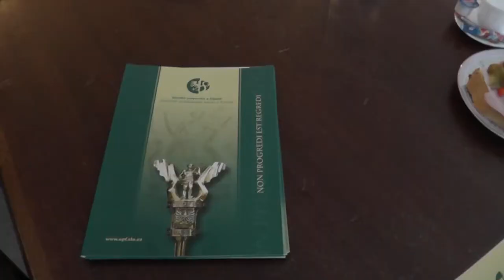OPFTV - Vyhlášení výsledků soutěží, pro studenty středních škol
První reportáž OPFTV je na světě ! Podívejte se, jak probíhalo předání cen studentům středních škol.